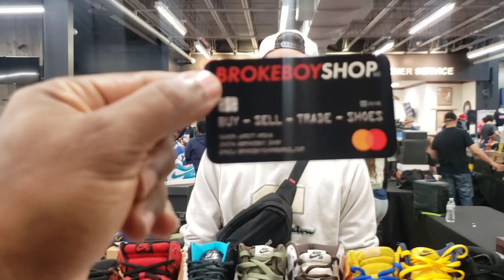VLOGGING SNKRVILLE OHIO SNEAKER EVENT 2021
IN THIS VIDEO I TOOK A DRIVE TO HARTVILLE OHIO TO VLOG A SNEAKER CONVENTION THAT SNKRVILLE OHIO PUT TOGETHER FOR THE LOCAL SNEAKERHEADS IN THE COMMUNITY HOPE YOU ENJOY THE VIDEO PLEASE LIKE COMMENT AND SUBSCRIBE THANKS FOR WATCHING!